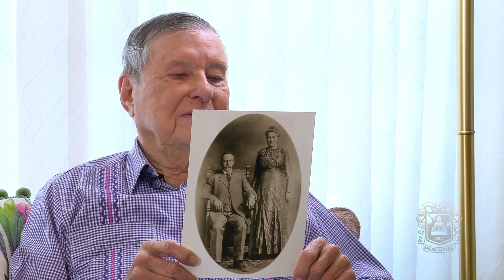The History of the Longini-Herrmann House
The Longini-Herrmann house is one of the few homes of a historic downtown neighborhood to survive construction during Hemisfair '68. Learn about the history of the home and the Herrmann family from descendant Ron Herrmann.